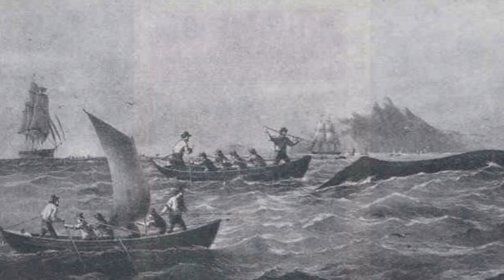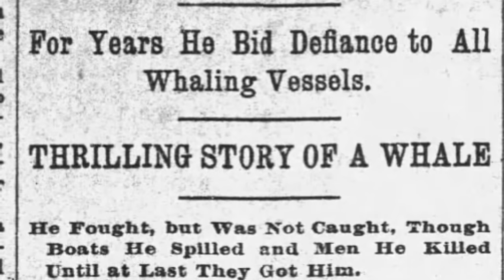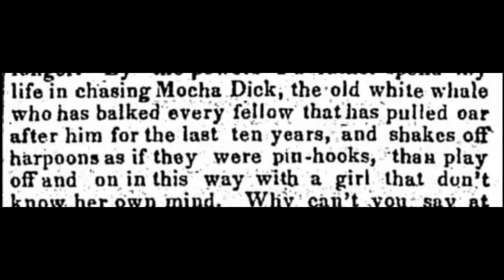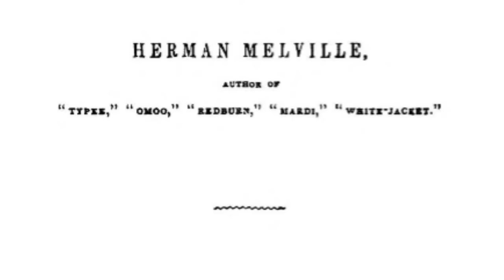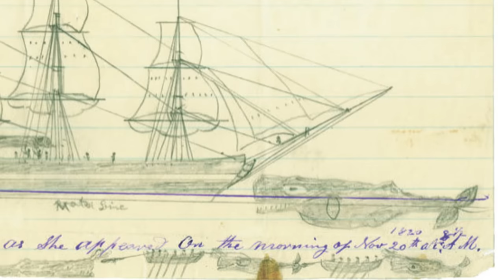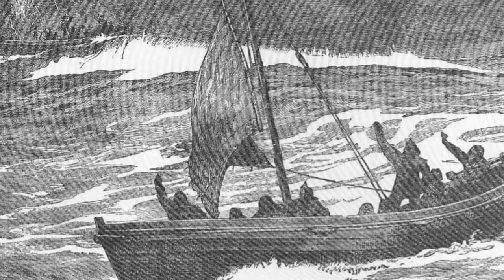When Whales Attack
By now you have probably heard the startling reports that, beginning in 2020, orcas- also commonly called killer whales- off the straits of Gibraltar, started attacking sailboats.  While Orcas have not historically generally represented danger to people or boats, this new behavior isn’t the first time that people at sea have been terrorized by massive creatures of the deep.  In fact, the recorded. history of whales attacking boats goes back a very long time.